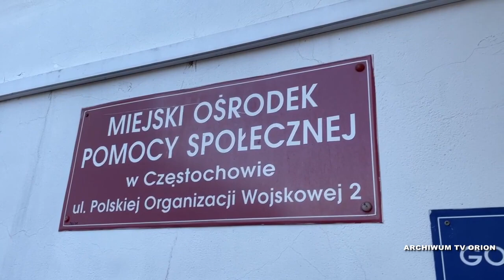Zaproszenie na Wielkanocny Koncert Gospel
W sobotę 8 kwietnia w częstochowskiej Filharmonii, odbędzie się charytatywny koncert muzyki Gospel.